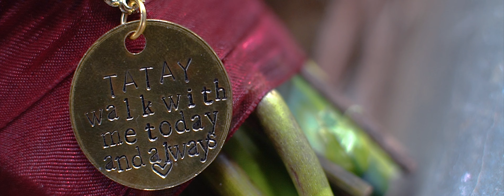Neil x Rizza: A Wedding Film in Tagaytay, Philippines by Sorrelle Isles Film Co.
TUGON NA PANALANGIN
The Wedding of Neil Tibayan and Rizza Granado